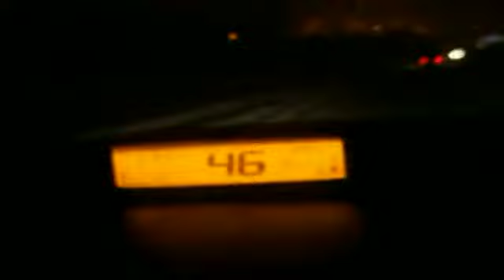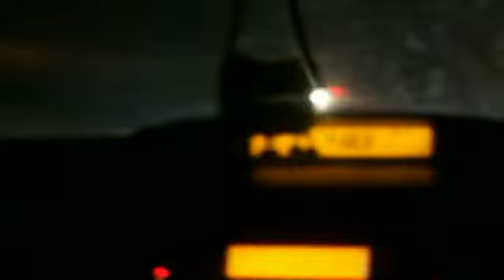power snow and wind hoit canakkale on february 2012